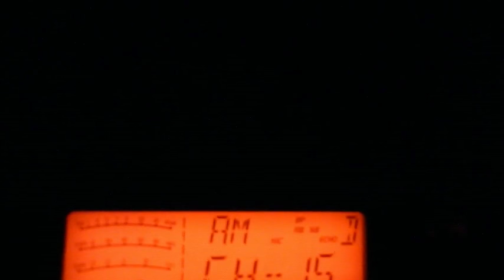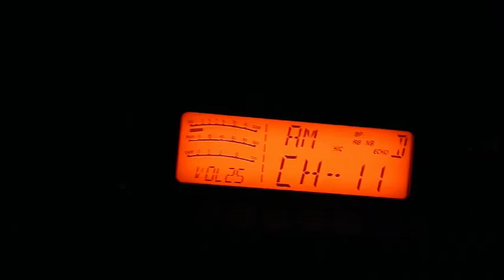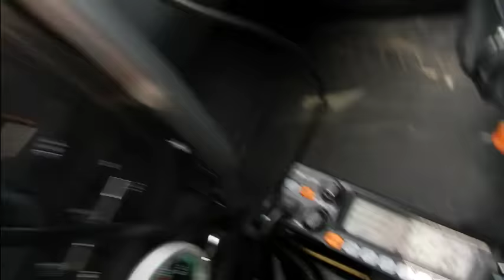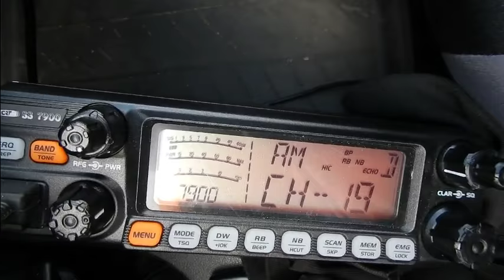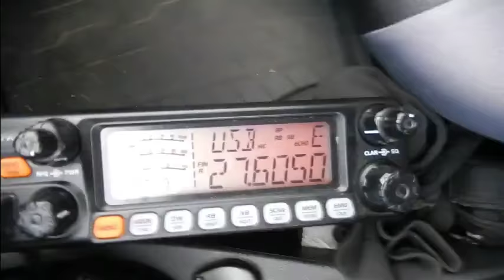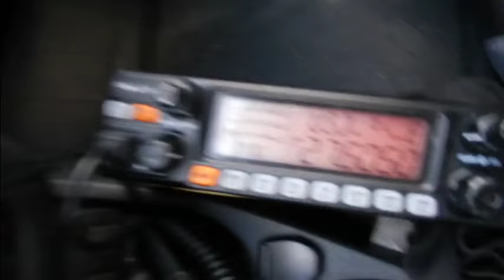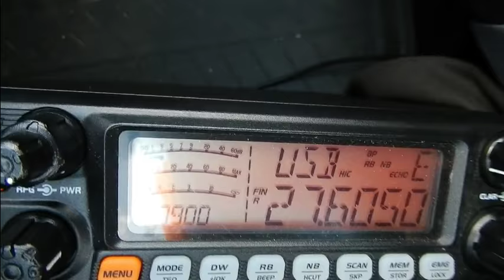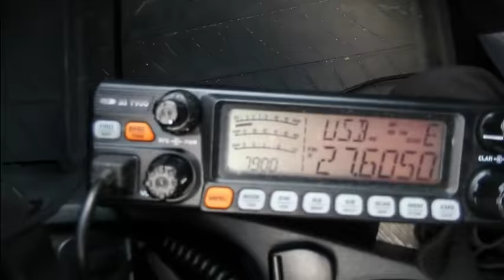Cibi QSOs AM et SSB 13 09 2016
Nous sommes visiblement en ce moment dans le creux au niveau de la propag. C'est la période où on améliore sa station car être dans le creux du cycle solaire ne veut pas dire qu'il n'y a plus du tout de propag. C'est juste des passages plus bref.
C'est aussi l'occasion de découvrir les stations local en mobile, fixe et portable. Avoir un canal habituel c'est très bien, mais il ne faudrait pas oublier de revenir sur le canal 19 pour répondre aux appels. ;)
Bien choisir une antenne vertical alu pour le fixe: La Sigma Mantova 8.